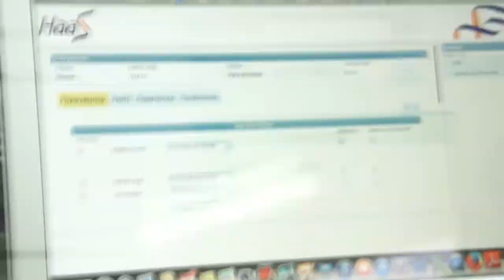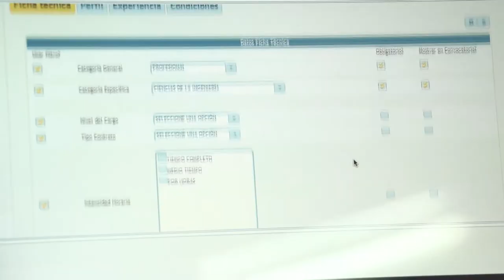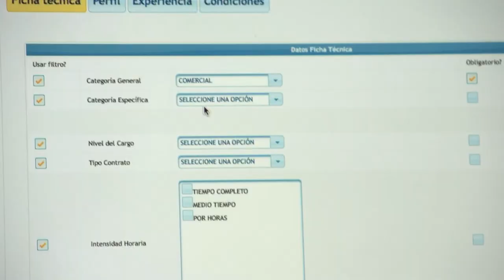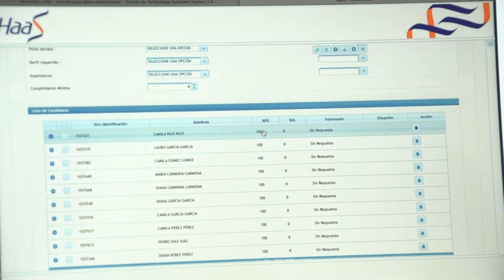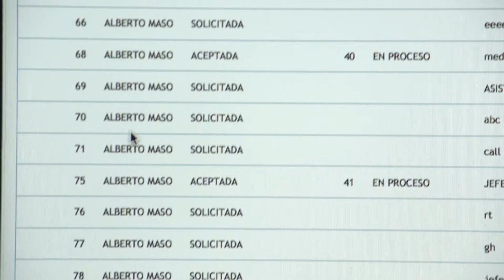Tecnofactor (Haas)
Las empresas de trabajos temporales tienen cada vez mejores herramientas para seleccionar al personal que aspira a los distintos empleos que ellas ofertan. Nosotros, conocimos a Tecnofactor, una empresa dedicada en desarrollar soluciones que nos permitan tener todo el control sobre las hojas de vida que enviamos a estas empresas de trabajo temporal.